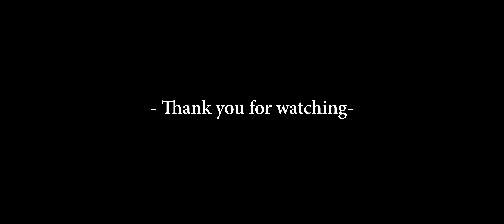Back To New Caledonia - A7SIII - Mavic2Pro - GoProHero10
New Caledonia is a french island in the Pacific Ocean, located north of new Zealand and a thousand kilometers East of Brisbane
-Camera-
Sony A7SIII - DJI Mavic 2 Pro - GoProHero10
-Lense-
Sony 16-35mm GMaster f/2.8 - loxia 50mm f/2